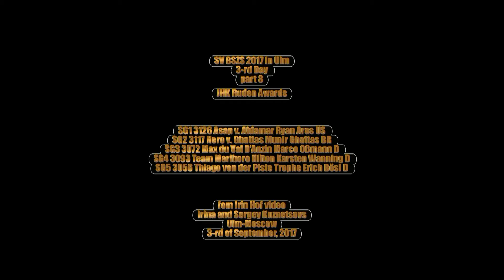2017 SV BSZS in Ulm 3 rd Day part 8 JHK Ruden awards